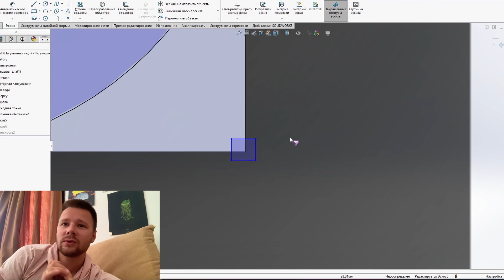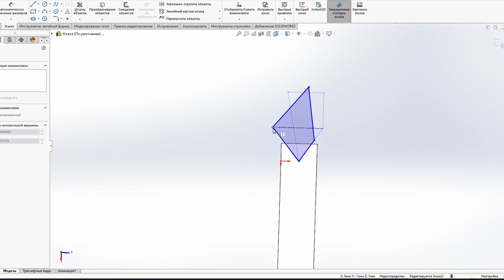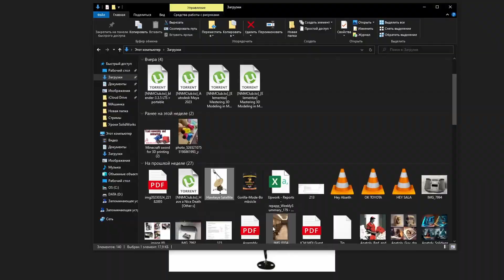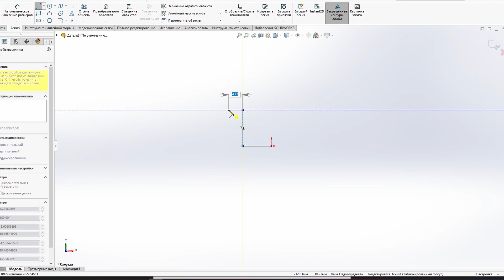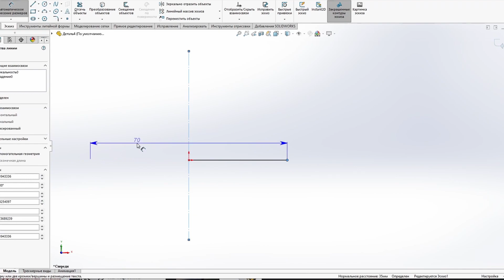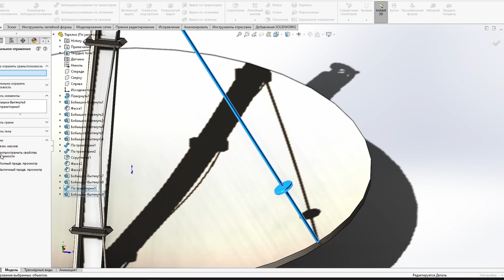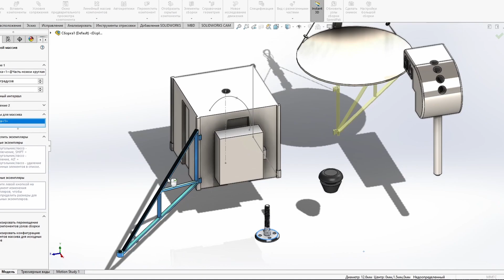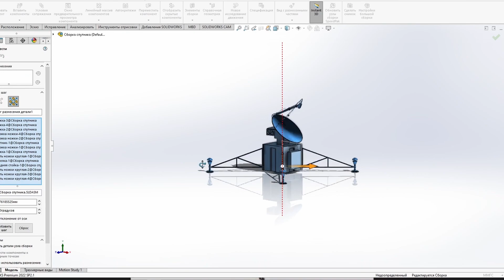Building a SPACE satellite in SolidWorks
Contacts for questions and orders:
Portfolio: it will be soon while YouTube does not allow you to insert